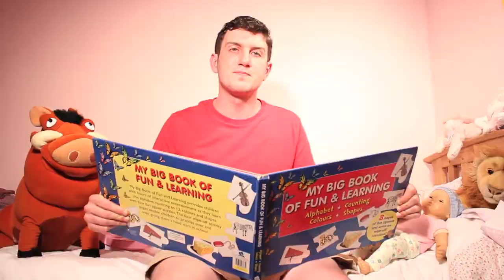Bee Mick See feat. Paul Denver - Who Likes Laughing? (Official Video)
Filmed by Brendan Seamus and Lauren Dusty McClune

Actors/Actresses: Decky Savage, Angie O'Reilly, Matthew Mulholland, Chris Monaghan, Niall Lawler, Kevin Jones, Sam Chadwick, Danny McConaghie, James Mcauley, Matt Walsh, Cassy Lee Gillespie, Dave Rooney, Natalie Abusow, Ben Callan, Kane Couchman, Andrew Hayes, Lauren Dusty McCune, Andrew Dunbar, Dave Hanna, Lucie McBride, Cushla Gillespie + Reggie (the dog), Chris Savage, Connor Timmins, Conor Gillespie, Ethan Gervin, Robert Sharky, James Dunn, Conor McCann, James Campbell, Paul Michael, Emma Fisher, David Mulholland, Michael Garland, Claire Crutchley, Matt Rooney and Chris Kennedy.

Lyrics and Music by Bee Mick See & Friends

Executive Producer: Rocky O'Reilly